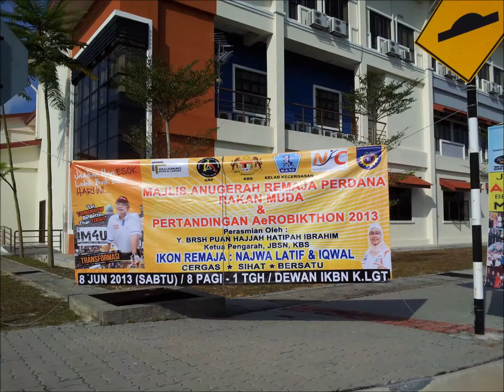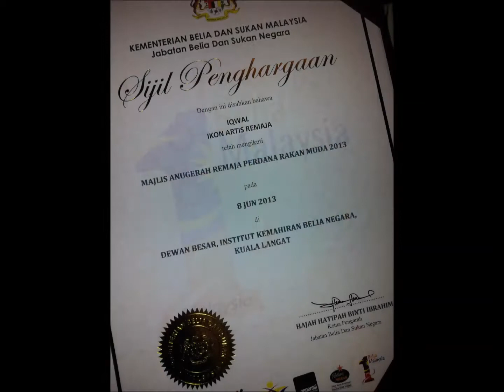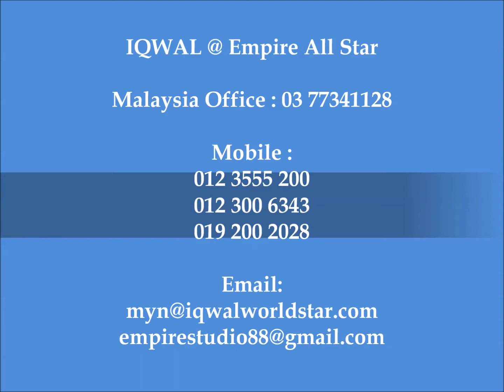IQWAL & Najwa Latif di Anugerah Remaja Perdana Rakan Muda 2013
Stage Name :
IQWAL

IQWAL AWARDS:

★ The Winner Of 'The Best International Artiste Awards'in World Best New Talent,
KODAK Theatre, Hollywood, Los Angeles,U.S

★ The Winner Of 'Hollywood Industry Award' in World Championship Of Performing Arts, Hollywood, Los Angeles, U.S

★ The Winner of 4 Gold Medals and 1 Silver Medals In World Championship Of Performing Arts, Hollywood, Los Angeles, U.S

★ The Winner Of 'The Most Promising Artiste In ASEAN' in ASEAN Golden Melodies 2011 in Ho Chi Minh City, Vietnam

★ Iqwal recognized by MALAYSIA BOOK OF RECORDS for being 'The First Artiste To Record 1 Malaysia Album In 6 Languages'

★ ANUGERAH REMAJA PERDANA  RAKAN MUDA (ICON & MENTOR)
The Ministry Of Youth & Sports Malaysia

PROFESSION:
★ World Class Entertainer / Singer

★ Album Producer, Composer & Songwriter
(Recorded his 3rd album 'IQWAL~Made In Hollywood' in Hollywood, Los Angeles, U.S)

★ Actor

★ Columnist for SANTAI (Local Travel Magazine)

ABILITIES :
★ Sings In 16 Languages ; Italian, Spanish, Mexican Latin, Tagalog, Arabic, Hindi, Thai, Korean, Japanese, Cantonese, Mandarin, Tamil, Malay, Kadazan, Iban and English.

★ Piano, Drum, Guitar and acting.

★ Composed his own songs since 12 years old.

Contact Person :
MYN,
Artiste & Corporate Affair of Empire All Star Event